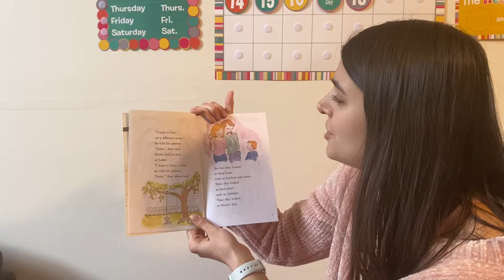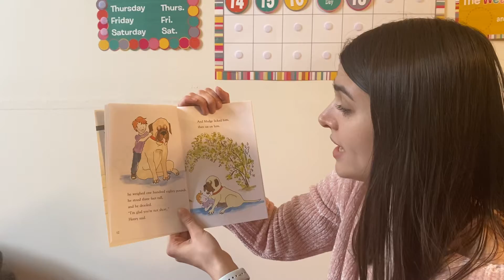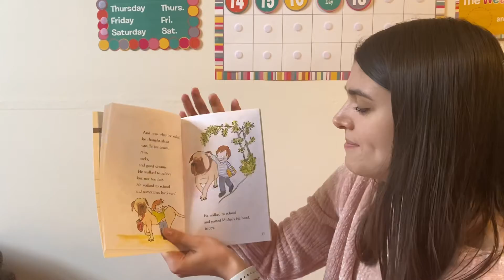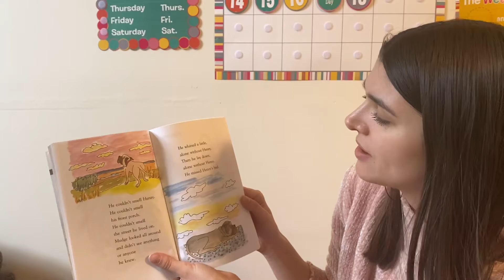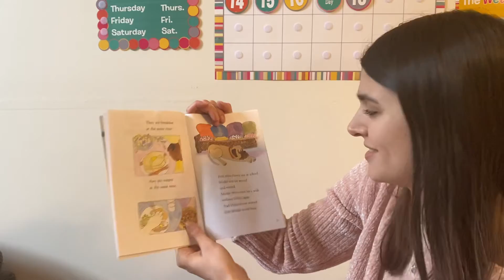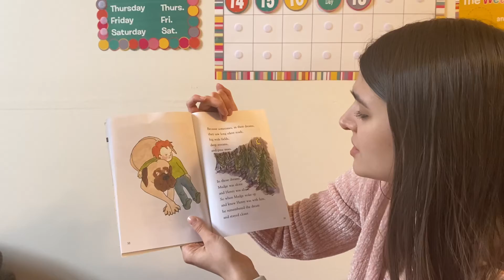Henry and Mudge: The First Book (Read Aloud)